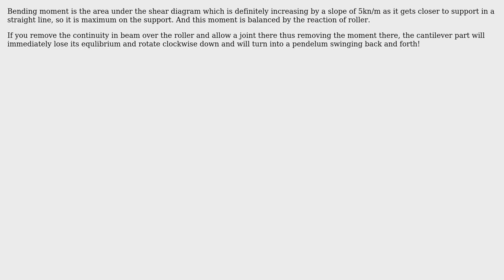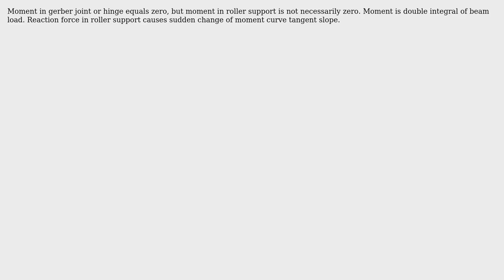Engineering: Is bending moment on roller supports at beams zero? (3 Solutions!!)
Engineering: Is bending moment on roller supports at beams zero?

With thanks & praise to God, and with thanks to the many people who have made this project possible! | Content (except music & images) licensed under CC BY-SA | Music | Images & others | With thanks to user niosha afsharikia user Katarina user kamran user agentp and the Stack Exchange Network Trademarks are property of their respective owners. You are responsible for your own actions.